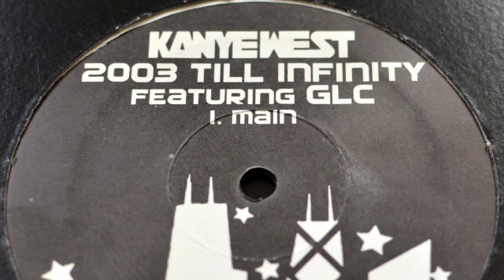Kanye West feat. Consequence - 2003 Till Infinity